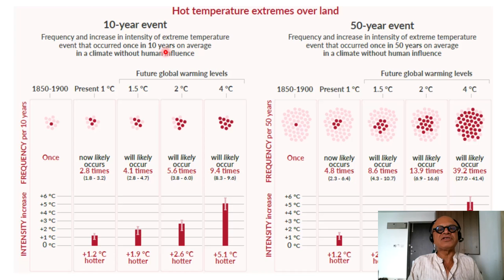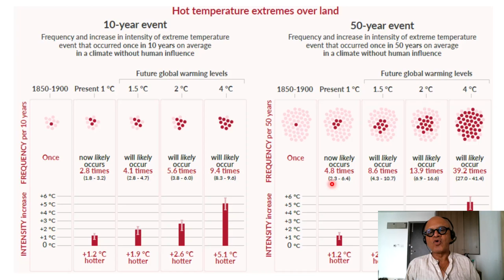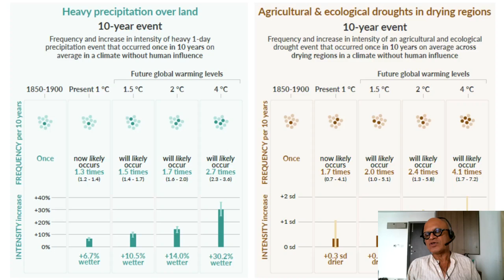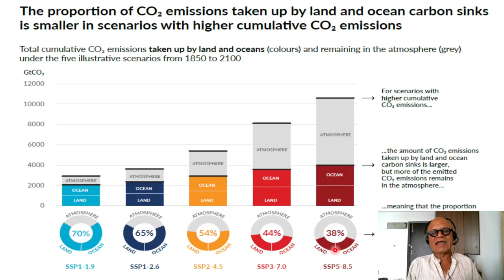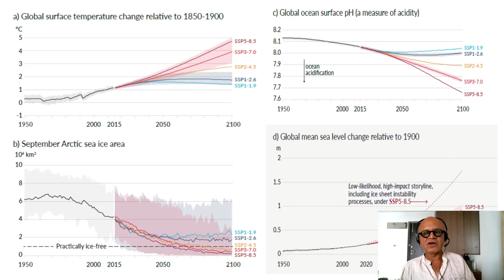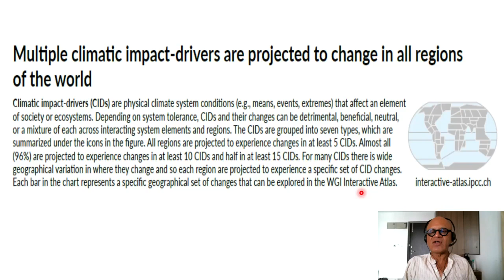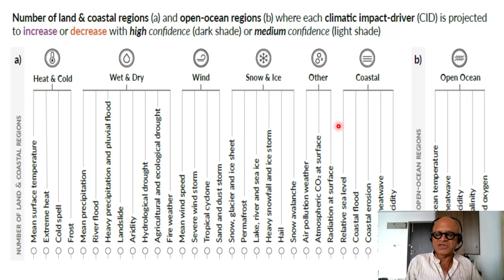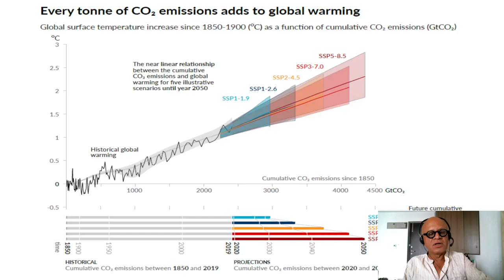AR6 WG I 3 Climatic Impact Drivers